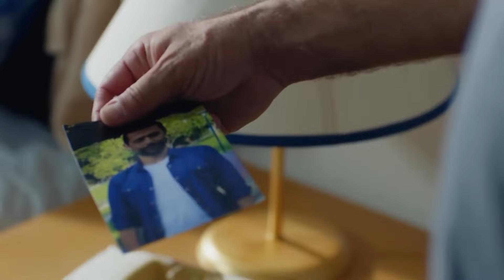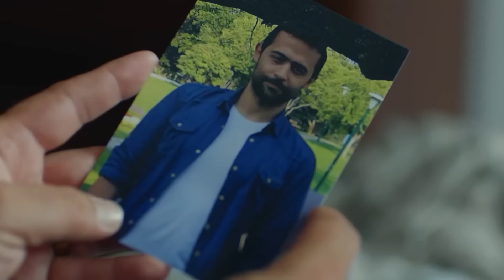Dream Full Episode 19 (English Subtitles)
Cast
Hazal Filiz Kucukkose
Ceyhun Mengiroglu
Ulas Tuna Astepe
Ozge Ozder
Atilla Saral

Production
Golden Film
Producer
Faruk Turgut
Director
Cemal Şan
Scenario
Cactus Writing Group